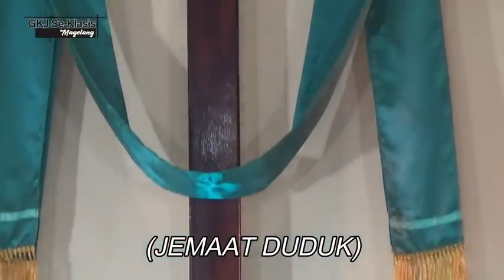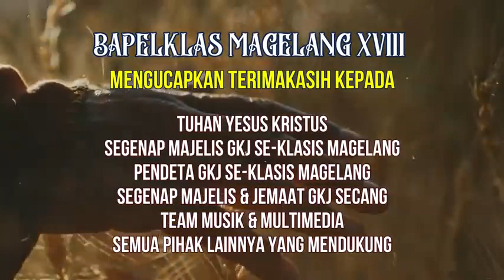ibadah rumah minggu gkj se klasis magelang 5 juli 2020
Pelayanan Ibadha Minggu Keluarga se klasis Magelang . dilayani oleh 11 Peneta GKJ se Klasis Magelang .